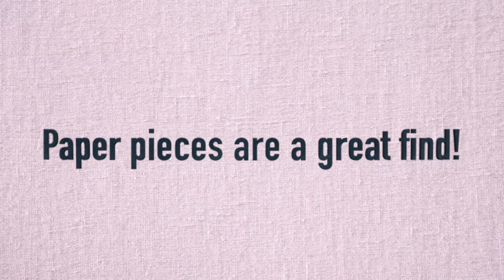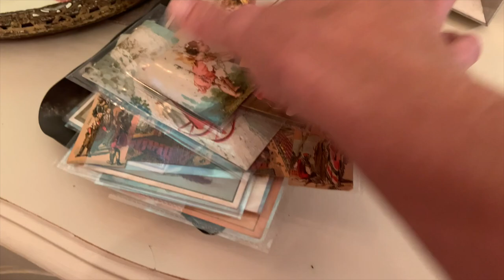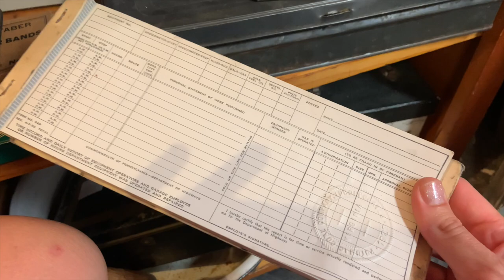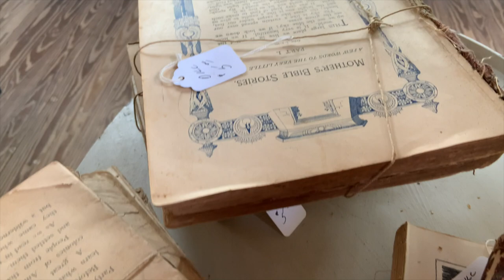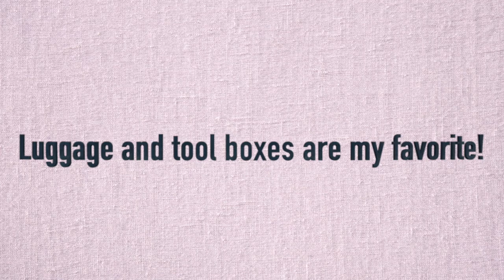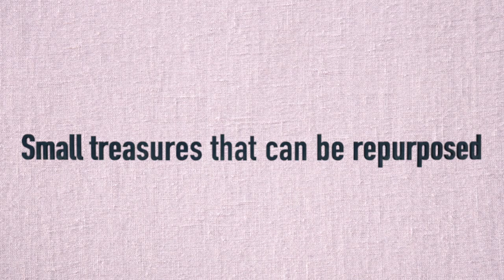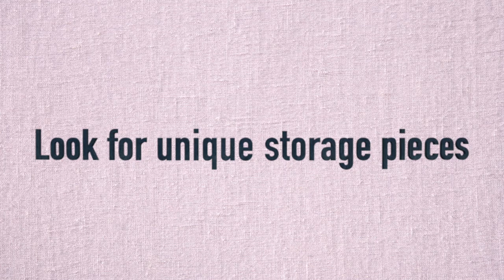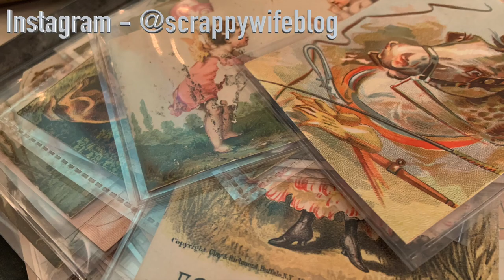Thrift Shopping Tips for Crafters || Vintage Shopping for Crafters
Thrifting can be such a fun way to find supplies for your creative space.  From organization and displays to unique finds and actual crafting supplies, vintage shopping is a fabulous way to add some warmth and charm to your crafting.  Hope you enjoy the video!

Don't forget to check out online courses at Scrappy University!